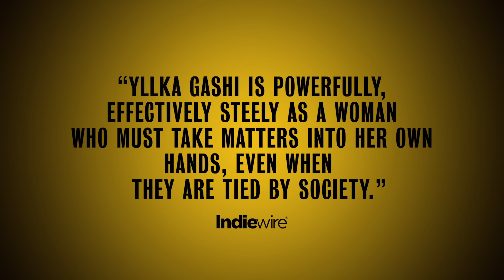Hive - Trailer [Ultimate Film Trailers]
Hive (NR)

Sundance triple award winner HIVE is a searing drama based on the true story of Fahrije, who, like many of the other women in her patriarchal village, has lived with fading hope and burgeoning grief since her husband went missing during the war in Kosovo. In order to provide for her struggling family, she pulls the other widows in her community together to launch a business selling a local food product. Together, they find healing and solace in considering a future without their husbands—but their will to begin living independently is met with hostility. The men in the village condemn Fahrije’s efforts to empower herself and the women around her, starting a feud that threatens their newfound sovereignty—and the financial future of Fahrije’s family. Against the backdrop of Eastern Europe’s civil unrest and lingering misogyny, Fahrije and the women of her village join in a struggle to find hope in the face of an uncertain future. Winner of the Audience Award, Directing Award, and World Cinema Grand Jury Prize at Sundance, HIVE is a pithy, devastating portrait of loss and our uphill journeys to freedom.

Director: Blerta Basholli
Writers: Blerta Basholli
Actors: Yllka Gashi , Çun Lajçi , Kumrije Hoxha , Aurita Agushi , Adriana Matoshi
Genre: Drama